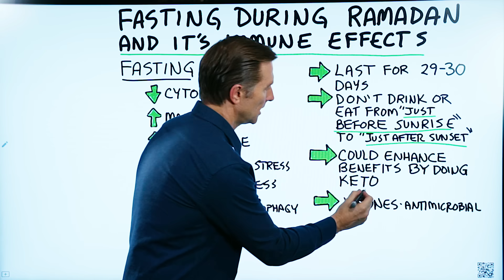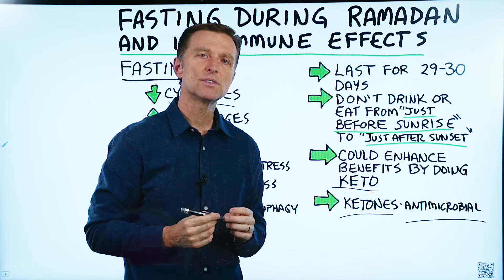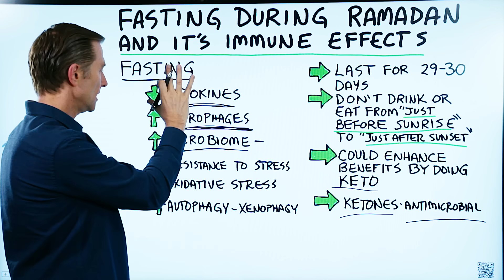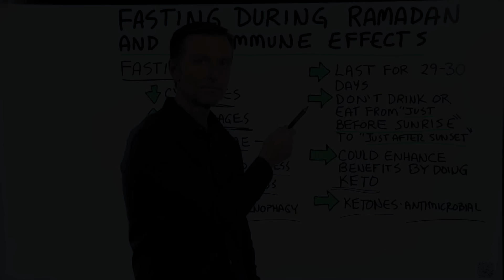My Opinion on Fasting Ramadan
One ERROR: Should be - Fasting starting at dawn (not sunrise) to sunset.

Timestamps
0:06 Fasting during Ramadan
0:25 Studies on Ramadan
1:06 Fasting benefits

Today we’re going to talk about the relationship between fasting during Ramadan, and it’s immune effects.

Ramadan lasts between 29 and 30 days. During Ramadan, you’re required to not eat or drink anything from just before sunrise to just after sunset. This is a dry fast, which means you’re not drinking any water.

What you eat before and after you fast is going to make or break your success. Having junk food or refined carbohydrates before and after your fast could inhibit some of the effects you could achieve from fasting. However, low-carb, keto-friendly foods may be much more beneficial to have during your meals. Ketones are even anti-microbial.

Benefits of fasting:

 • Decreased cytokines
 • Increased macrophages
 • Increase the microbiome
 • Increased resistance to stress
 • Decrease in oxidative stress
 • Increased autophagy and xenophagy

Fasting during Ramadan can have a lot of benefits, including huge immune benefits.